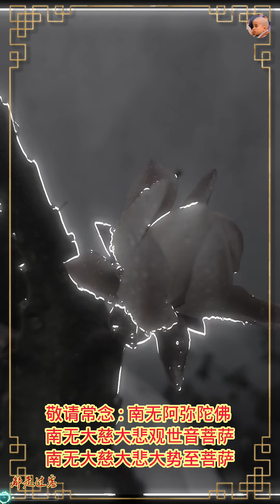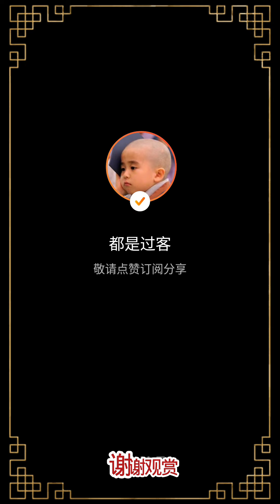Zen music#南无阿弥陀佛🙏去年栽的令箭荷花要开了，愿以此鲜花供养尽虚空界十方三世一切诸如来、一切诸菩萨、一切贤圣僧#敬请常念南无阿弥陀佛🙏勸唸佛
夏虫不可与语冰，井蛙不可与语海，凡夫不可与语道，因为他们的认知理解不了这些。
在只能活三个季节的蚱蜢眼里，秋天就是生命的尽头。后面是地狱般的寒冬，活着定是无尽的痛苦。在只能活一天的蜉蝣眼中，池塘之大就是彼之沧海，朝生暮死不知晦朔，世间值得已经全部看尽；五岁的孩童哭闹，因为错过了三十分钟的动画片，对他来说那就是生命中的意义；十八岁的少女苦恼，因为错付了三十天的爱情，对她来说那是她生命中的刻骨铭心；三十岁的中年忧郁，因为错失了一份好的工作，对他这个年龄来说那也许是他养家糊口最重要的经济来源或改变命运的钥匙；五十岁的知命烦闷，因为蹉跎了三十年的韶华，对他来说那是他生命中最重要的青春；八十岁的耄耋懊恼，只因为今日雨风，没能如往常一样坐于门前，看天空云卷云舒，看庭前花开花落，咀嚼岁月前尘，对他来说，用生命品味趋后的时间就很有意义。
所以生命的意义，有些是时间的尺度决定的，有些又是生命自身的认知决定的 : 你看蝙蝠，目不能视近乎于盲，何其可怜。但蝙蝠看你，不闻超波近乎于聋，何其不幸。你看燕雀，孱孱弱体寄人篱下，一根竹竿可宰其生死，但鸽燕看你体胖臃肿不能翱翔，徘徊地面哪得自由。你看猫狗，生命区区十余载，每日受困绳索笼中，只是人类一玩伴，但猫狗看你，却是终日奔波不得闲，喂食铲屎不敢忘，拥有再高的地位财富也不过是它们猫狗一奴仆。所以各位，不要用非永生的大脑，去思考生命的意义。这问题本身就没有意义……
人生是一段短暂的旅途，一千个人心中有一千个哈姆雷特。每个人的意义，需要我们所经历的一生去定义。人，最难降伏的就是自己，所以认识并承认自己的无知，追寻生命的真相并超越輪迴，就是我们一生为人最大的意义! 敬请常念南无阿弥陀佛 🙏 敬请常念南无观世音菩萨 敬请常念南无大势至菩萨 🙏
70后中年大叔，學佛唸佛20年，喜歡分享周邊的風景和唸佛的心得.
🔔You can turn on the little bell🔔Watch my video for the first time～